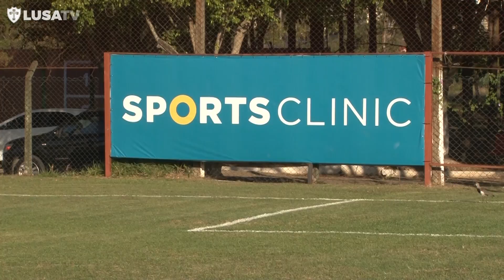Treinamento do elenco no CT da Portuguesa || LUSA TV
Treinamento no CT da Portuguesa.